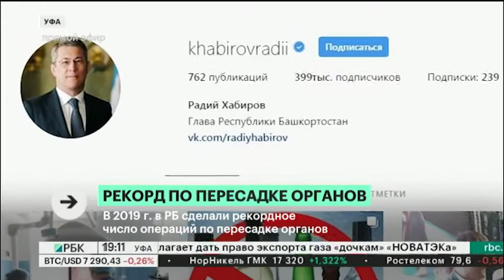В 2019 г. в РБ сделано рекордное число операций по пересадке органов